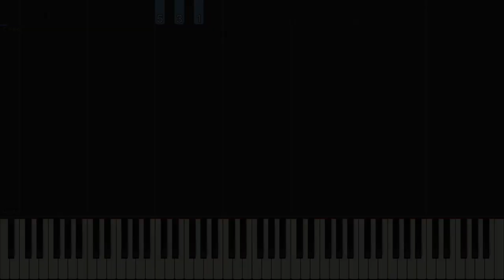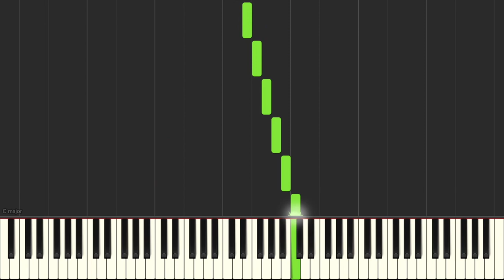Alfred's Basic Piano Library Level 2 Lesson Book: "Blue Scales" Synthesia Tutorial